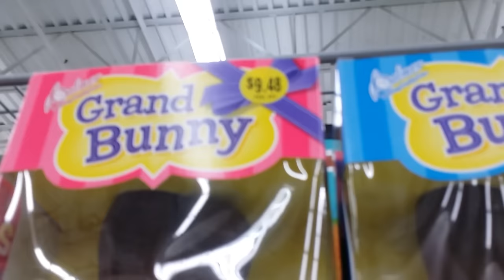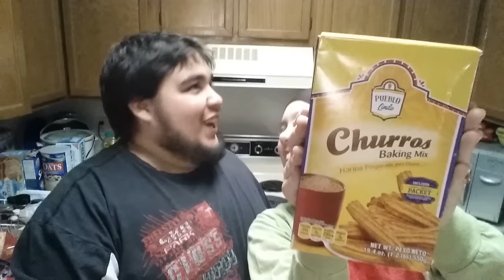T.J. MAXX, COELHOS DA PÁSCOA E CHURROS BRASILEIRO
➜ PERISCOPE: @CasalAmerica